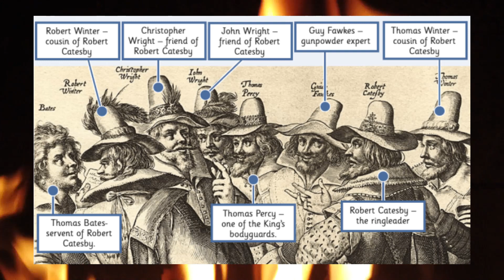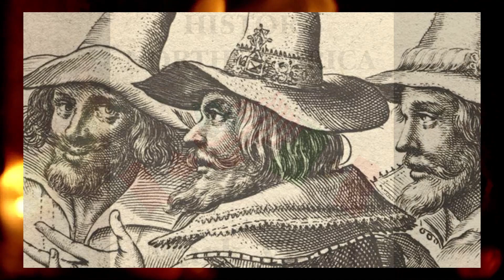Guy Fawkes 1605 Bonfire Night | Gunpowder Plot | British King James I (1566-1625)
HISTORY OF NORTH AMERICA — "Remember, remember, the 5th of November; Gunpowder, treason and plot; I see no reason why gunpowder, treason; should ever be forgot." Every year, people across the United Kingdom light fireworks and bonfires to commemorate the events of November 5th, 1605. Guy Fawkes Night or Bonfire Night celebrates the capture of Fawkes, who was apprehended under the British Houses of Parliament with 36 barrels of gunpowder, fuses and matches, planning to blow up King James I and his entire Parliament, which would have severely altered the course of British North America. EPISODE 169 — Guy Fawkes 1605 Bonfire Night.

Audio recording: The English Heritage Podcast, Episode 187 - The real story of Bonfire Night and Rushton Triangular Lodge with Charles Rowe and Elizabeth Norton (Nov. 3, 2022).